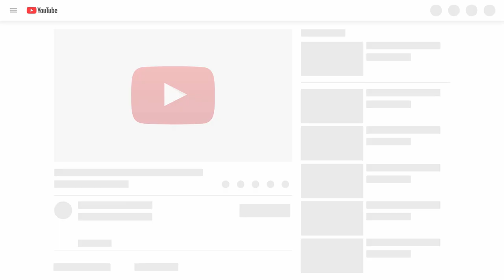Cat and Dog Reaction to Cat Filter - Funny Cats & Dogs with Cat Filter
I challenge anyone watching this video to try not to laugh when you see the cat and dog reaction to cat filter. Because the dog and cat are in complete shock as they see cat filter on owners' faces. This is the funniest and best video ever. It is funny and cute!